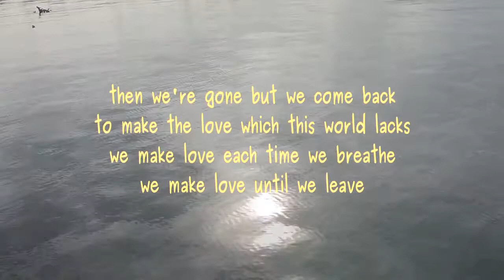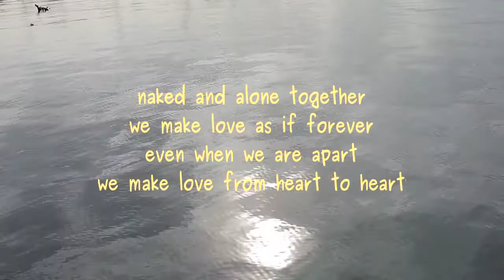Making Love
Poem by Lawrence Hearn from BCPOETRY.CA orig 2003